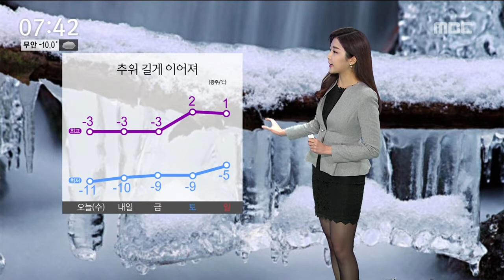[뉴스투데이]날씨